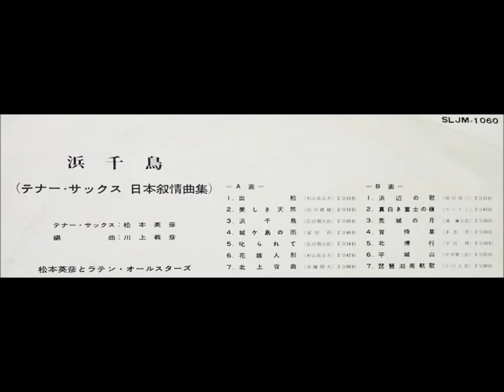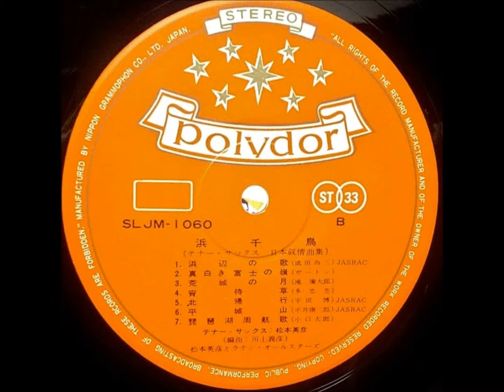松本英彦「花嫁人形」ムード・テナー・サックス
「テナー・サックス　日本叙情曲集」

松本英彦とラテン・オールスターズ

テナー・サックス：松本英彦

日本グラモフォン株式会社                SLJM - 1060
￥1,500